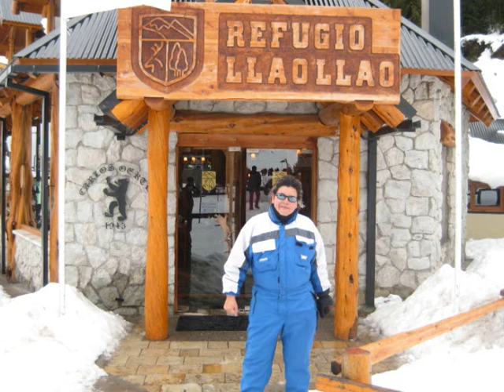BARILOCHE 2008 - CERRO CATEDRAL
SILVANA Y DANNY EN CERRO CATEDRAL, 10 DE AGOSTO DE 2008.
BARILOCHE, PATAGONIA ARGENTINA.